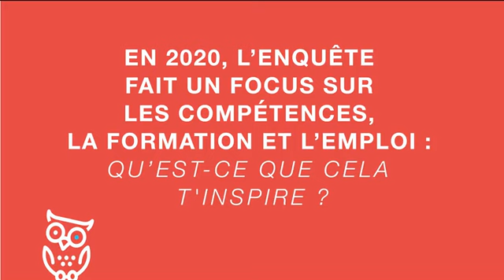Observatoire de la Communication et du Marketing - Témoignage de Jérôme Vanpoperinghe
Quel est l'intérêt de participer à l'Observatoire de la Communication et du Marketing 2020 ?
Témoignage de Jérôme Vanpoperinghe - Directeur artistique Freelance chez Adverto
Montage Vidéo : Arnaud Delanoy
Vidéo : Adrien Guilleminot

Vous souhaitez en savoir plus sur l'Observatoire de la Communication et du Marketing ?